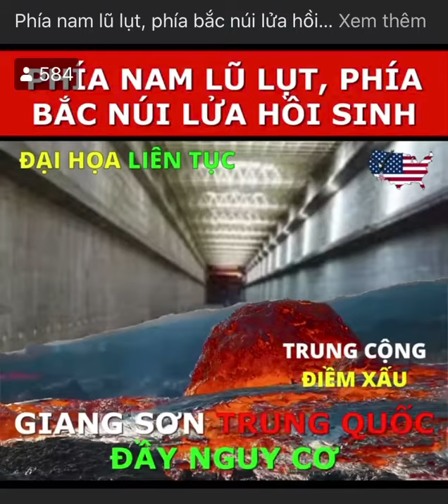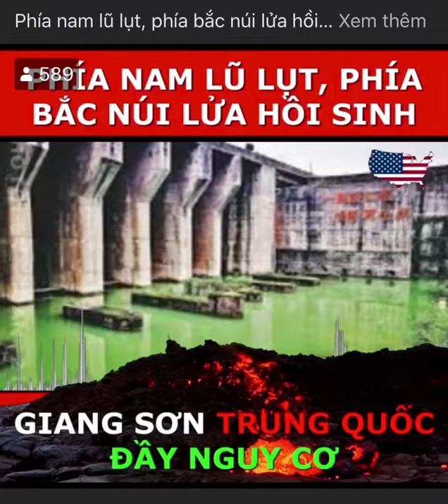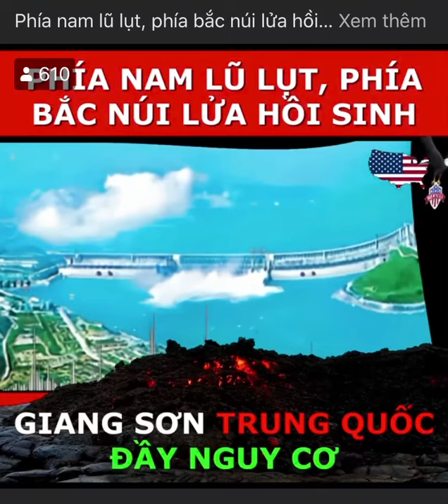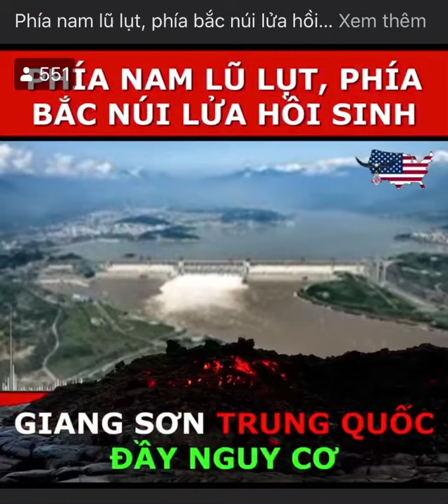Trung Quốc động đất núi lửa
Trung Quốc đang bị ông trời trừng phạt